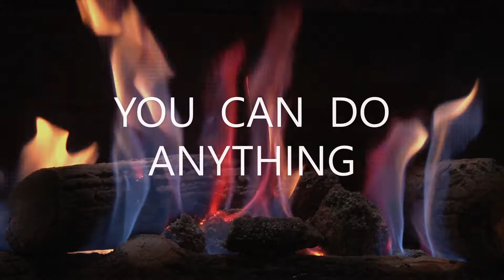positive affirmations relax meditate soothing calming relaxing classical music positive affirmations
Relax, meditate, and listen to the music. Almost every video is guided to keep you focused in a positive mindset, and reminding you that you are an amazing person.
YOUR LIFE MATTERS The truth is your life is the most important life. Our top priority should be ourselves. The healthier and happier we become, the more positive our surrounding environments will become. Never forget. THE POWER OF YOU
                                  HAVE AN INCREDIBLE DAY EVERYDAY